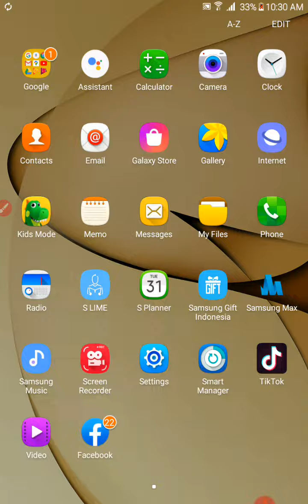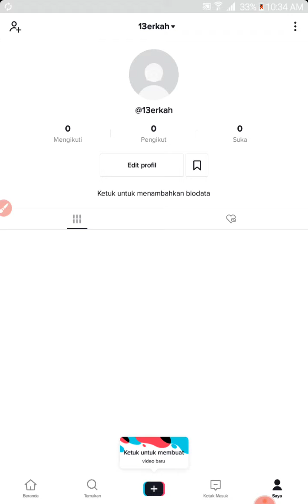Cara Membuat Akun TikTok Menggunakan Facebook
Cara bikin akun TikTok pakai Facebook dengan mudah dan simpel